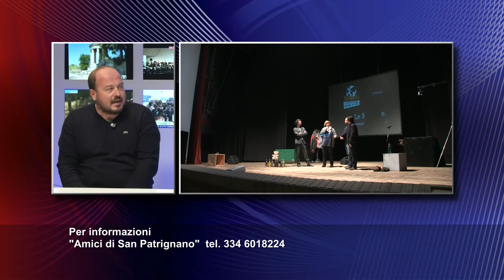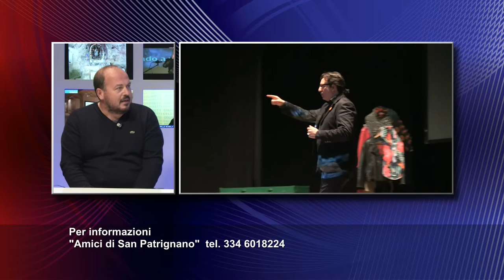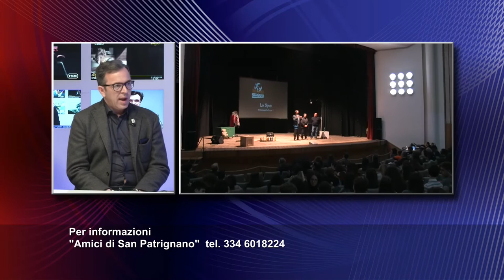Approfondimento. A Matera una nuova associazione: gli Amici di San Patrignano